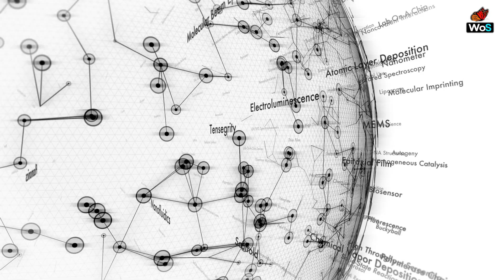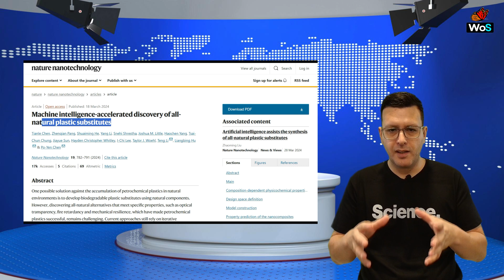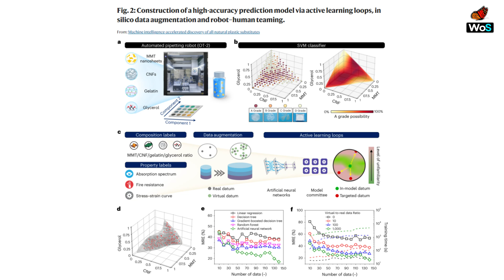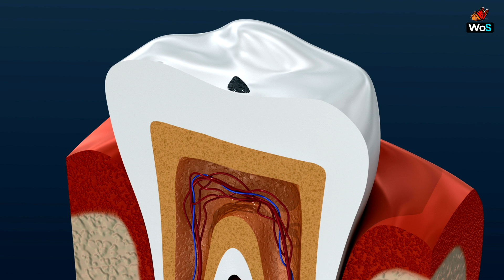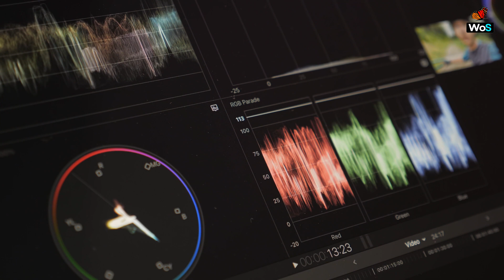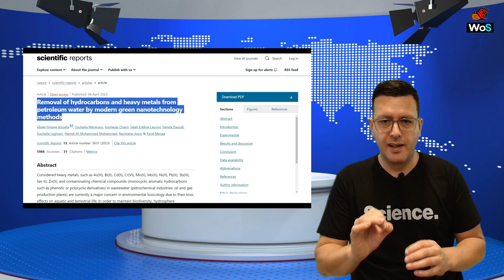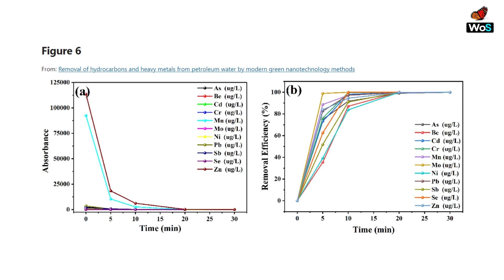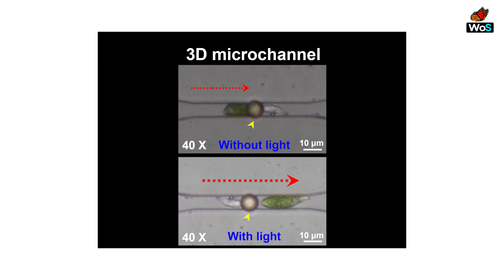NANOTECHNOLOGY: CIENCIA que TRANSFORMA nuestro FUTURO 🦠🔬🤖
¡Bienvenidos a un nuevo episodio de WoS! 🦋

Hoy nos sumergiremos en el fascinante mundo de la nanotecnología.

¿Qué es la nanotecnología?: Es una disciplina que manipula la materia a una escala nanométrica. Para que tengamos una idea, un nanómetro es una mil millonésima parte de un metro, ¡mucho más pequeño que el grosor de un cabello humano! Esta capacidad de trabajar con partículas diminutas permite a los científicos desatar propiedades extraordinarias de los materiales, impulsando avances en diversas áreas como la medicina, la electrónica, la energía, el medioambiente, entre otras.

La nanotecnología tiene el potencial de transformar nuestra calidad de vida, ofreciendo soluciones innovadoras que pueden hacer nuestro mundo más sostenible y eficiente. En este episodio, presentaremos 5 estudios científicos representativos que nos ayudarán a comprender mejor esta fascinante disciplina.

¡Prepárate para descubrir cómo la nanotecnología está revolucionando nuestra forma de ver el mundo y mejorando nuestras vidas! 😉

• Estudio científico #01: “Machine intelligence-accelerated discovery of all-natural plastic substitutes”
Resumen: Este estudio combina nanotecnología, IA y robótica para crear bioplásticos biodegradables. Los nanocompuestos mejoran propiedades clave como la resistencia y transparencia. Esta innovación es un avance hacia soluciones más sostenibles frente a la contaminación por plásticos.

• Estudio científico #02: “Mobile Nanobots for Prevention of Root Canal Treatment Failure”
Resumen: Este estudio propone usar nanobots impulsados por campos magnéticos para mejorar el tratamiento de conductos radiculares, eliminando bacterias en túbulos dentinarios difíciles de alcanzar (contexto odontológico). Los nanobots penetran en estas zonas, superando los métodos tradicionales y reduciendo el riesgo de reinfección.

• Estudio científico #03: “Neuromorphic acoustic sensing using an adaptive microelectromechanical cochlea with integrated feedback"
Resumen: Este estudio presenta un sensor acústico neuromórfico basado en sistemas microelectromecánicos (MEMS, por sus siglas en inglés), que mejora la detección de sonidos en entornos ruidosos, inspirado en la cóclea humana. Utiliza nanotecnología para crear un diseño miniaturizado y preciso, combinando transductores y actuadores. Su capacidad de ajuste en tiempo real y comportamiento no lineal permiten optimizar el rendimiento en diversas condiciones acústicas.

• Estudio científico #04: “Removal of hydrocarbons and heavy metals from petroleum water by modern green nanotechnology methods”
Resumen: Este estudio presenta el uso de nanotecnología para limpiar aguas contaminadas por la industria del petróleo. Los investigadores crearon nanopartículas de óxidos metálicos mediante "síntesis verde" con extractos de Portulaca oleracea. Estas nanopartículas, eliminan el 99.99% de metales pesados en menos de 30 minutos y descomponen hidrocarburos en agua y dióxido de carbono.

• Estudio científico #05: “Light-controlled soft bio-microrobot”
Resumen: El Ebot es un microrobot bio-blando inspirado en Euglena gracilis, que navega en tejidos y microcanales. Con 50 μm de longitud, se mueve mediante un flagelo activado por luz azul y se deforma para atravesar espacios estrechos. Sus aplicaciones médicas incluyen la entrega de fármacos y la terapia fotodinámica, destacando la integración de nanotecnología y bioingeniería.

Chapters:
00:00 - Intro and theoretical framework
01:50 - Welcome by Javi
02:27 - Paper No. 1: "Machine intelligence-accelerated discovery of all-natural plastic substitutes"
05:40 - Paper No. 2: "Mobile Nanobots for Prevention of Root Canal Treatment Failure"
08:29 - Paper No. 3: "Neuromorphic acoustic sensing using an adaptive microelectromechanical cochlea with integrated feedback"
10:58 - Paper No. 4: "Removal of hydrocarbons and heavy metals from petroleum water by modern green nanotechnology methods"
13:46 - Paper No. 5: "Light-controlled soft bio-microrobot”
16:16 - Outro, next program, and farewell

¡Conéctate con Works of Science! 🦋

✨ Únete a nuestra comunidad y descubramos juntos los avances en ciencia y tecnología ✨